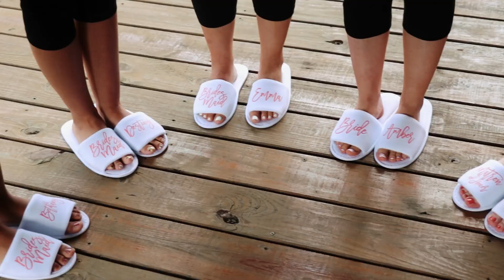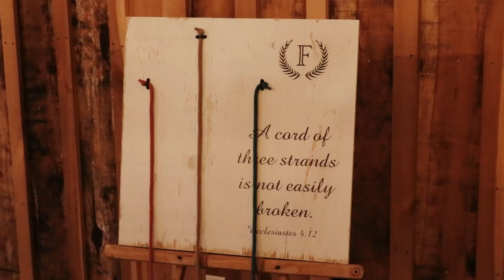The Bell Tower Wedding Video // Amber Austin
Hi my name is Justin I am a wedding videographer specializing in Same Day Edits. I’m located in Tennessee near Nashville, Chattanooga, and Cookeville. I also travel for weddings when needed.

If you or a friend wants a professional wedding videographer I’d love to chat. The best way to get a hold of me is by filling out my contact form on my

I’m excited for your wedding and I look forward to capturing your big day :)